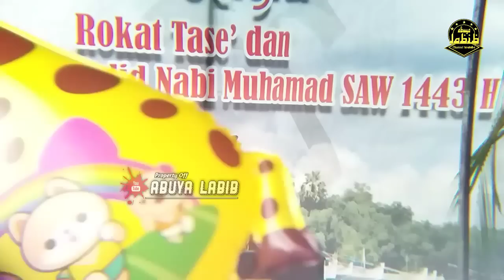KH.KHOLIL YASIN TERBARU||Live Panaongan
Dalam Rangka Maulid Nabi & Rokat Pangkalan
Di Desa Panaongan Dusun somur Keramat pasongsongan